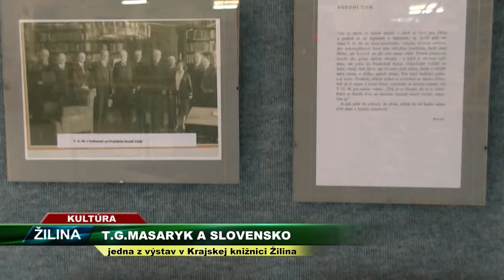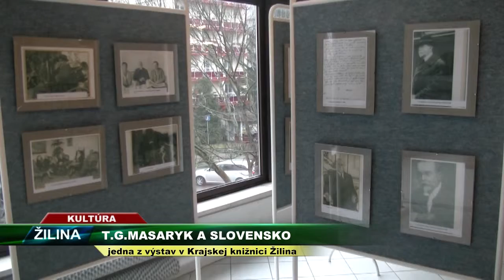TV SEVERKA Výstava Masaryk a Slovensko